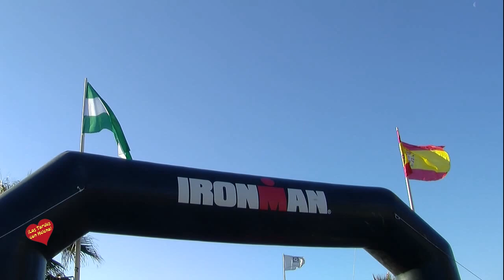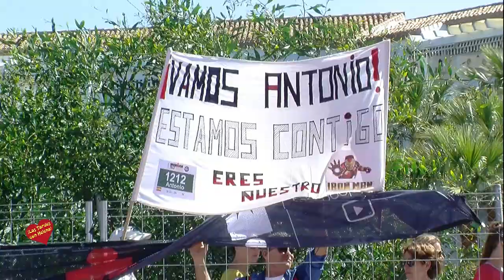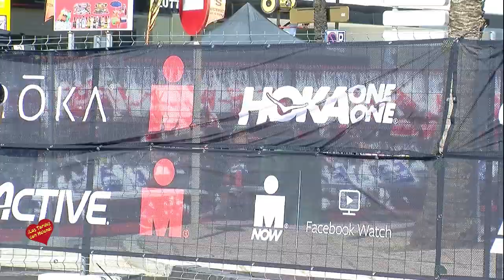Resumen del Ironman 70 3 Marbella y entrevistas con Esther Vázquez y Pablo Vázquez Director del eve